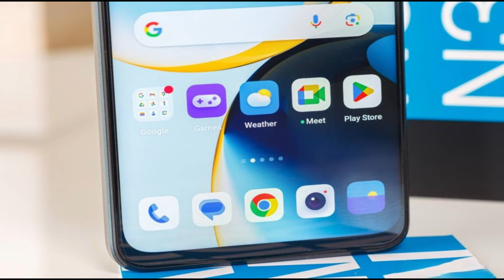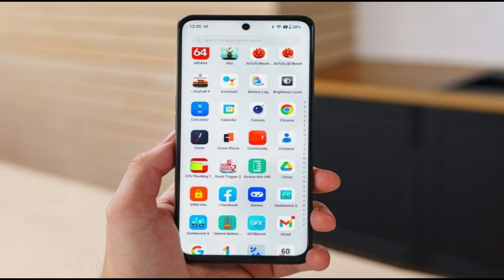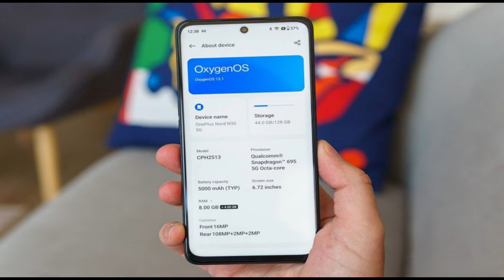OnePlus Nord N30 8GB RAM ! 5000mAh Li-Po @mrawichannel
OnePlus Nord N30 8GB RAM !

Introduction
The Nord N30 5G is the latest entry in the Nord N line but is far from an unfamiliar device. The Nord N30 5G is actually the US device name for the OnePlus Nord CE 3 Lite - an identical device meant for Europe and Asia that we've already reviewed. Digging a bit deeper, it is not hard to spot the similarities between the Nord N30 5G and the Realme 10 Pro.

It is no secret that parent company Oppo frequently reuses and trickles down some of its design, and this is exactly the case with the Nord N30 5G. As such, the phone misses out on some OnePlus-specific features, such as an alert slider, but does still get the full OxygenOS treatment.

Body: 165.5x76.0x8.3mm, 195g; Glass front, plastic frame, plastic back.
Display: 6.72" IPS LCD, 120Hz, 550 nits (typ), 680 nits (peak), 1080x2400px resolution, 20:9 aspect ratio, 391ppi.
Chipset: Qualcomm SM6375 Snapdragon 695 5G (6 nm): Octa-core (2x2.2 GHz Kryo 660 Gold & 6x1.7 GHz Kryo 660 Silver); Adreno 619.
Memory: 128GB 8GB RAM, 256GB 8GB RAM; UFS 2.2; microSDXC (uses shared SIM slot).
OS/Software: Android 13, OxygenOS 13.1.
Rear camera: Wide (main): 108 MP, f/1.7, 1/1.67", 0.64µm, PDAF; Macro: 2 MP, f/2.4; Depth: 2 MP, f/2.4.
Front camera: 16 MP, f/2.4, (wide), 1.0µm.
Video capture: Rear camera: 1080p@30fps; Front camera: 1080p@30fps.
Battery: 5000mAh; 50W wired.
Connectivity: 5G; Dual SIM; Wi-Fi 5; BT 5.1, aptX HD; NFC; 3.5mm jack.
Misc: Fingerprint reader (side-mounted); stereo speakers.

Potential Nord N30 5G buyers also get to enjoy features like a large 108MP main camera - new for this generation, as well as fast wired charging on the large 5,000 mAh battery. However, unlike its Nord CE 3 Lite sibling, the US-bound Nord N30 5G gets 50W SUPERVOOC charging instead of 67W, perhaps due to a local certification requirements. Other than that, the two devices seem identical.

Unboxing
The Nord N30 5G comes in a simple two-piece box. It is quite sturdy and should protect the phone just fine. Plus, a solid cradle holds the phone in place on the inside of the box.

OnePlus is kind of stingy with the included accessories. Unlike the Nord CE 3 Lite, which has a transparent TPU case in its box, no such accessory is included with the Nord N30 5G. You just get a charger in the box, an accompanying USB Type-A to Type-C cable and some documentation and leaflets. The charger is rated for an output of 5V-11V@5A when connected to a 100-130V circuit or 5V-11V@6.1A when on a 200-240V circuit. That makes it overprovisioned for the needs of the phone.

Design
As already mentioned, the Nord N30 5G is the same device as the Nord CE 3 Lite, and both borrow heavily from the Realme 10. So, the design isn't exactly new or revolutionary. Then again, it doesn't need to be. We think the N30 5G looks very stylish and "dignified", particularly in the Chromatic Gray color our review unit came in.

If you are after something more playful and youthful, definitely go for the Pastel Lime color. If the Nord N30 is ever offered in that color, that is. We saw that dye on our Nord CE 3 Lite review unit and liked the look quite a bit. The back of the phone has an iridescent finish which plays with the light in interesting ways, shifting the color hue in the process.

Color hues aside, we can't say we particularly like the glossy plastic finish of the back of the phone, though. It is a real fingerprint magnet. Unless you use a case, you can never keep it clean.

On the flip side, we enjoy the design elements around the camera bumps on the back of the phone. These incorporate gentle slopes that provide a nice little accent. While the position of the LED flash is slightly awkward, we also like how it fits into the mix.

The flat sides on the Nord N30 5G make for a pretty modern look, in our opinion. We appreciate that the manufacturer went for a matte rather than a glossy finish for the plastic frame. It does not gather dirt or fingerprints like the back of the phone.

The Nord N30 5G front glass is mostly flat but does taper off at the edges into the middle frame. The area of the display itself is still flat enough to comfortably install a screen protector. In fact, the phone comes with a pretty decent plastic one pre-installed.

We like that the selfie punch hole isn't overly big, and neither are the top and bottom bezels. These do seem a tad bigger than on the Realme 10 Pro, but not by much. After all, the Nord N30 5G does have a bigger overall footprint at 165.5 x 76 x 8.3 mm while still housing the same size 6.72-inch display.

The phone's earpiece is nicely tucked-away near the top bezel. And so are the proximity sensor and light meter.

mrawichannel